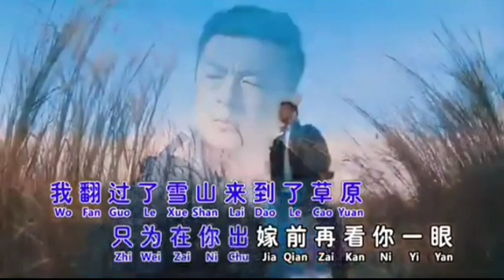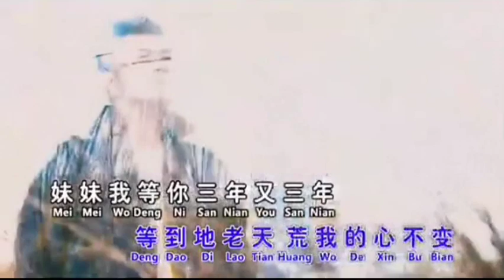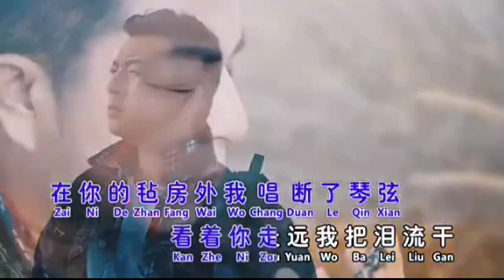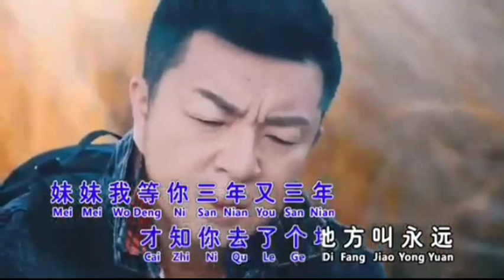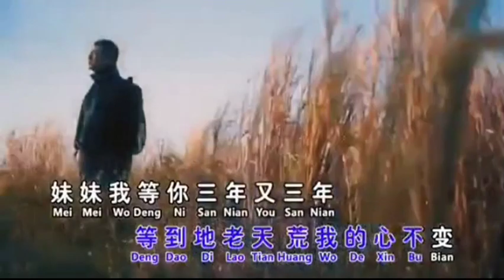站着等你三千年 Zhan Zhe Deng Ni San Qian Nian 伴奏 karaoke 曹峰 Cao Feng